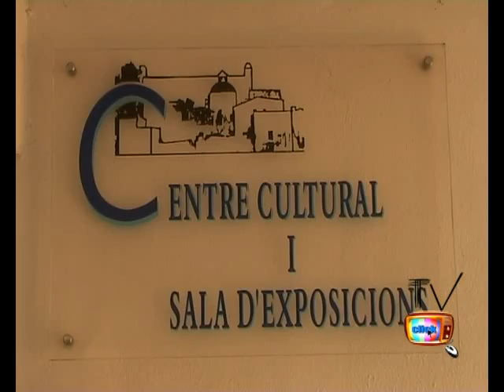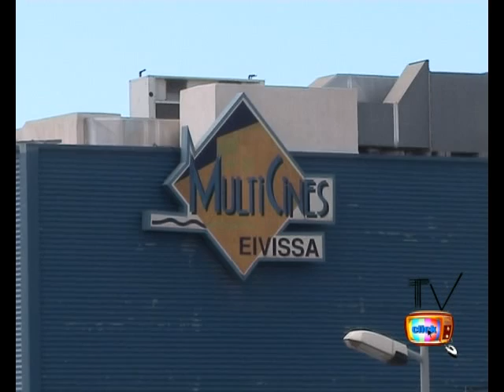Infoclick - Lunes 21-04-08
Informativo cultural a modo de agenda donde conoceremos todas las propuestas culturales de nuestra isla. Presentado por Sònia Arranz